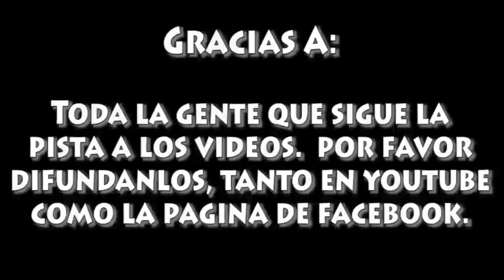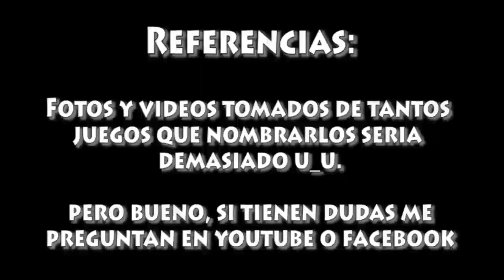Cosas que mas odio como Videojugador - inspector geek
Amo los videojuegos, pero hay ciertas cosas que no me agradan en absoluto de ellos... averigualo en esta lista :)

Aquí estan las canciones que he compuesto, incluida "ThecnoPlasma" (en el video la llame electro-plasma por error):